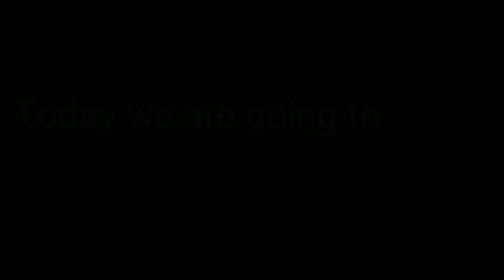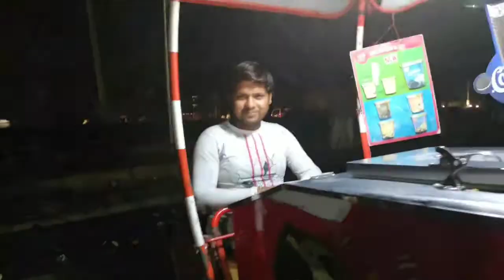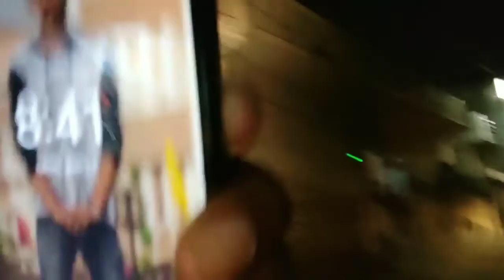My first vlog (town park)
Town park ,hisar